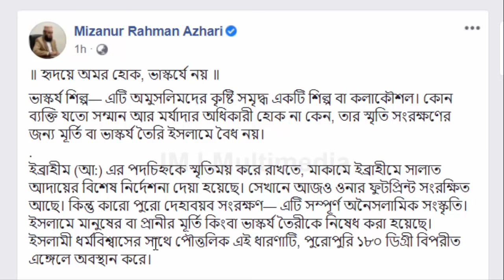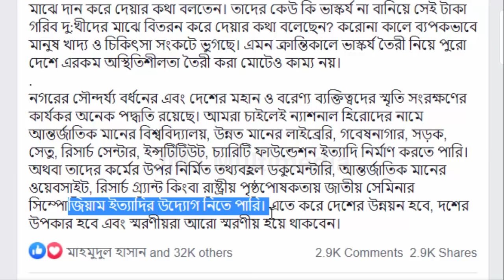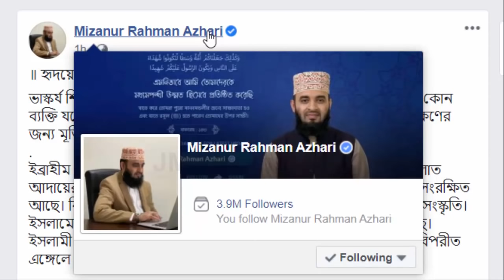ভাস্কর্য নিয়ে সরকারকে আজহারী হুজুরের চমৎকার পরামর্শ। Mizanur Rahman Azhari.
☑️ চমৎকার এই আলোচনাটি ভালো লাগলে শেয়ার করুন যাতে অন্যদের দেখার সুযোগ হয়।

☑️ Special note: We only upload self-contained videos. We do not upload videos from other channels. This video is not allowed to be uploaded to another channel.